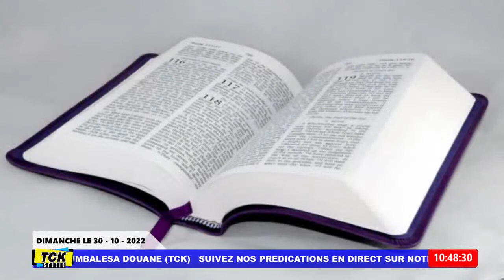DIMANCHE LE 30 - 10 - 2022 - THÈME L'ORDRE DANS L’ÉGLISE - FRÈRE KALEBU KALELE BULAMBO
THÈME : L'ORDRE DANS L’ÉGLISE - FRÈRE KALEBU KALELE BULAMBO